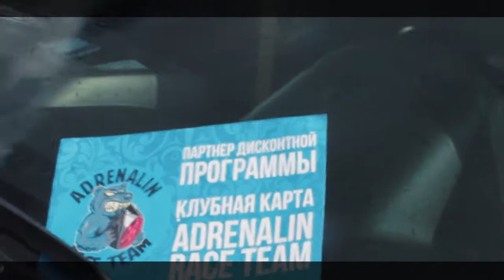Adrenalin RT - день города Рыбинск